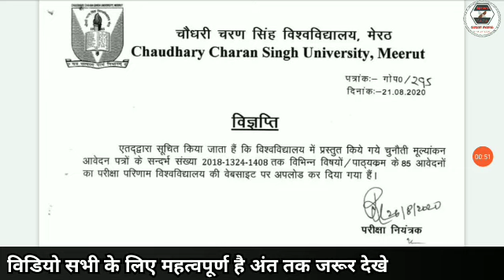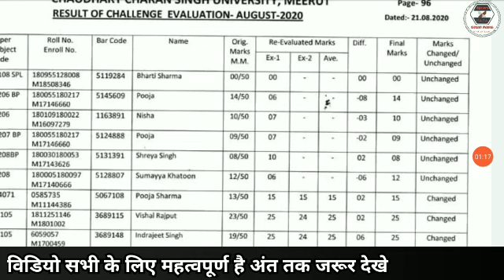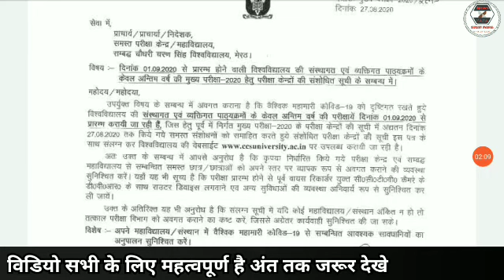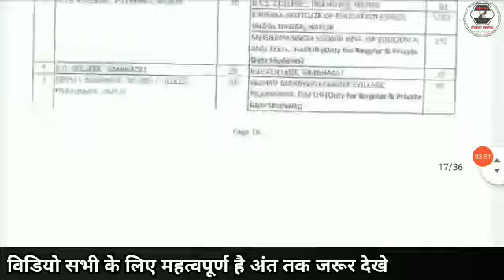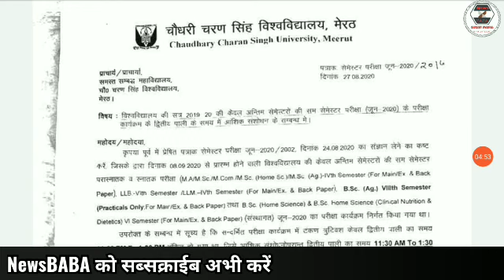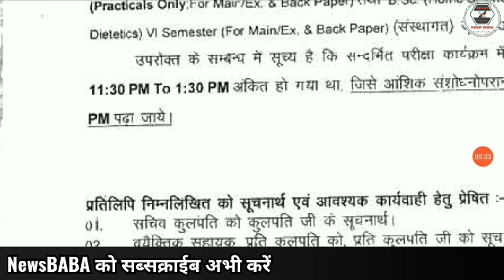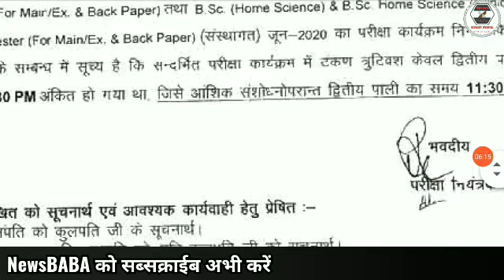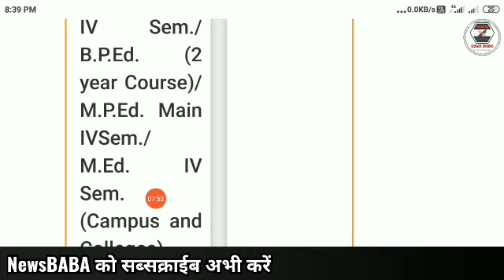CCSU Exam New Update // CCSU 4 Official Notice // CCSU Exam के चार महत्वपूर्ण नोटिस // CCSU Result /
LU
MJPRU
MJPRU
MJPRU
CCS
MJPRU
Mjpru
DU
VBSPUUniversity, Gorakhpur-273 009. Dr Ram Manohar Lohia Awadh University, Faizabad-224 001. Dr. Ram Manohar Lohiya National Law University, Sector -D-1, L.D.'A', Kanpur Road Scheme, Lucknow. Dr. Shukantla Mishra Uttar Pradesh Viklang Vishwavidyalaya, Lucknow, Uttar Pradesh Dr. B.R#NewsBABA. Ambedkar University, Agra-282 004. Gautam Buddha University, Greater Noida, District-Gautam Budh Nagar, Uttar Pradesh - 201 308 King Georges Medical University, Lucknow-226 003. Lucknow University, Lucknow-226 007. M.J.P. Rohilkhand University, Bareilly-243 006. Mahatma Gandhi Kashi Vidyapeeth, Varanasi-221 002. Narendra Deo University of Agriculture & Technology, Faizabad-224 229. Sampurnanand Sanskrit Vishwavidyalaya, Varanasi-221 002. Sardar Vallabh Bhai Patel University of Agriculture & Technology, Meerut-250 110 (U.P) U.P. King George's University of Dental Science, Lucknow-226 003(U.P). Rajarshi Tandon Open University, 17, Maharshi Dayanand Marg, (Thornhill Road), Allahabad-211 001 (U.P) Uttar Pradesh Technical University, Sitapur Road, Lucknow226 021 Veer Bahadur Singh Purvanchal University, Mjpru exam news 2020 Mjpru cancel exam news 2020 Mjpru paper news Mjpru exam 2020 Mjpru cancel exam 2020 Ccs university Ccs exam cancel news Ccs uni exam notice Ccs uni latest news Ccs uni latest news 2020 Kanpur uni Kanpur exam notice Kabpur uni exam news Awadh uni exam notice Awadh uni exam news Zhasi uni exam notice University#NewsBABA exam notice University latest news 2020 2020 news NewsBABA Aligarh Muslim UniversitAligarh, U.P.-202 002 Babasaheb Bhimrao Ambedkar University, Vidya Vihar, Rae Bareily Road, Lucknow, U.P. - 226 025 Banaras Hindu University, Varanasi, U.P. 221 005 NewsBABA University of Allahabad, 0aftercoronavirus#NewsBABA . Ba bsc bcom ka time table kab ayega. Ba bsc b 2020. CSJMU bcom 3rd year time table 2020 ...Kanpur university time table 2020..rmlau time table 2020...rmlau ba bsc bcom 2020...awadh university time table / date sheet 2020..Kanpur university timetable / date sheet 2020 agra university result 2020...ddu time tabl